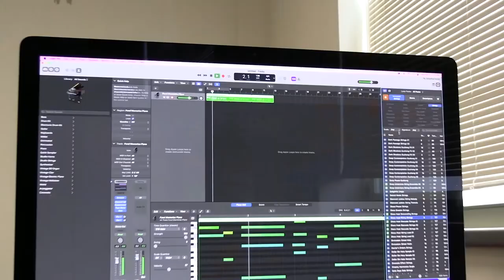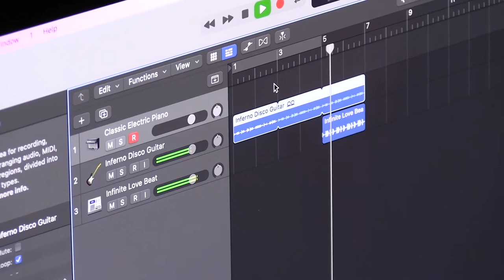Music Production at Schenectady High School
We talked to some of Mr. Casano's students about what got them interested in music production and what they hope to pursue with the skills they are learning in FA8!